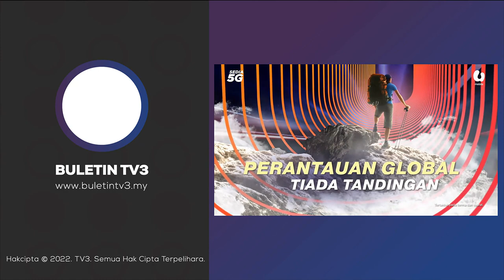PRU-15 | Kerjasama BN-GRS Sasar Menang Lebih 15 Kerusi Di Sabah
Gabungan Rakyat Sabah BN-GRS dapat menyumbangkan kemenangan sekurang-kurangnya 15 kerusi parlimen di Sabah pada PRU-15.